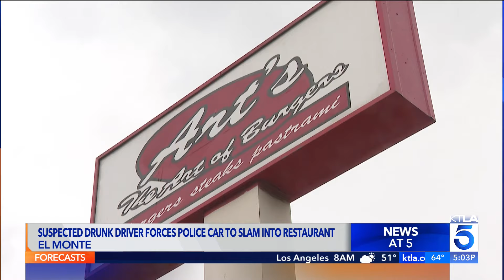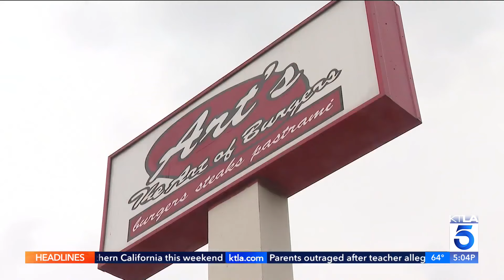Officer slams into burger shop after being struck by suspected DUI driver in El Monte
Surveillance video captured the moment a suspected DUI driver slammed into a police car, sending the vehicle crashing into a popular burger restaurant in El Monte. The crash happened on Thursday night at Art’s Burger located at 11629 Valley Blvd.

As the El Monte officer was driving to a service call, the suspect crashed into the patrol vehicle. The violent impact sent the patrol car over the curb and directly into the burger shop’s archway, causing the roof to partially collapse. The car continued skidding and hit a second awning structure in the back.

Four employees were inside the restaurant at the time and several remain shaken up by the incident, according to Alyssa Gomez, the restaurant’s manager.